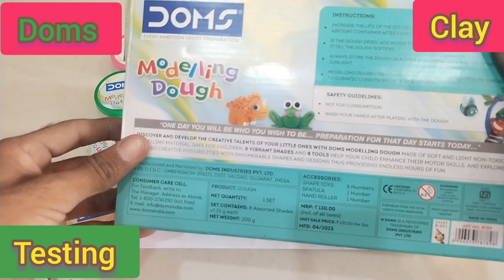Doms Molding clay || Testing Video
8 colour clay
doms